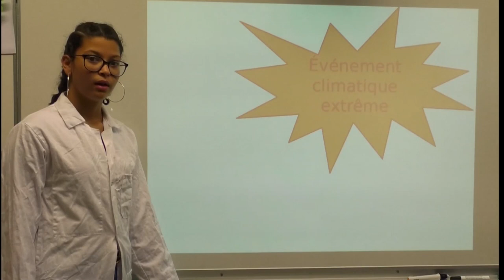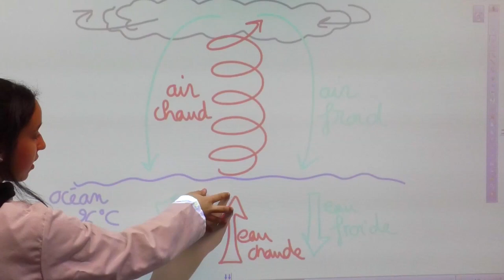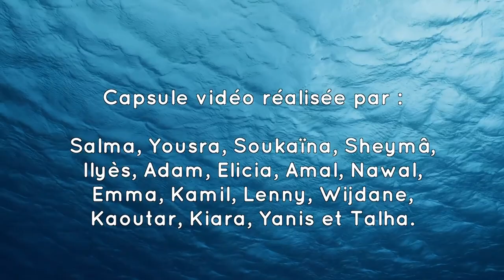Cyclone ? Vous avez dit cyclone ! ?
Deux extra-terrestres s'intéressent à la planète Terre et veulent savoir ce qu'est un cyclone. Ils s'adressent à une équipe de jeunes scientifiques terriens pour plus d'explications sur cet événement climatique extrême.

Par les élèves du Collège Robert Schuman à Hombourg-Haut, Académie Nancy-Metz, 2019

Sources :
Cuillierier, René. Peut-on dompter les cyclones ? Science & vie junior (N°279) [Périodique]. 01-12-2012. p.56-59.
Blancard, Laure. La vérité sur les cyclones. Okapi (N°1013) [Périodique]. 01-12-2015. p.18-19.
Challoner, Jack. Cyclones et tornades. [Livre]. Gallimard. 59 p.. : ill; 29 cm.
Météo-France. Les cyclones. Météo-France [en ligne]. Météo-France, 2017. Consulté le 14/03/2019.
Benaïche Marc. Les dessous de l'océan : Evénements climatiques extrêmes. [en ligne]. Tara Expéditions et Atelier 144. Consulté le 14/03/2019.
Météo satellite. [Image en ligne]. Pixabay. Site consulté le 14/03/2019.
Toony. Trajets et intensité des cyclones tropicaux. [Image en ligne]. Wikimédia. 12/12/2007. Consulté le 14/03/2019.
Pixabay. [Image en ligne]. Pixabay. Site consulté le 14/03/2019.
Euronews. Japon : le typhon Jebi sévit. [vidéo en ligne]. Euronews, 04/09/2018. [Consulté le 14/03/2019].
 « Space mission » composé par Frédéric Rivière. The Art of science. Infini Music, un label de Warner Chapell Music France.

Merci à
Anne ANTOINE, Mellony PELLETIER, Christiane HOERNER , Marie-Eve TOULOTTE et Yves VILBOIS, collègues
Stephanie GAMEL et Christian PETIT, de ENES TV
Anne-Kristell JOUAN et Pascaline Bourgain, chargées de mission enseignants pour la Fondation Tara Océan
Fabrice Chauvin, chercheur en climatologie à Météo France
Marianne Wojcik, IA IPR Sciences de la Vie et de la Terre pour l'académie de Nancy-Metz
Frédéric AMELLA, chargé de missions CARDIE et membre du CLEMI